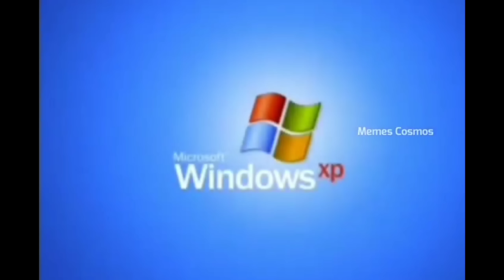Best of fleet smp 🔴 gamerfleet, Ron9ie, jack, anshu bisht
Best of fleet smp 🔴 gamerfleet, Ron9ie, jack, anshu bhist

Video credit -

HII
FRIENDS